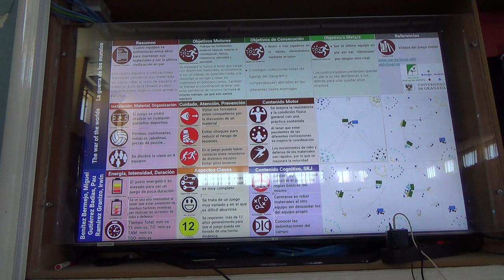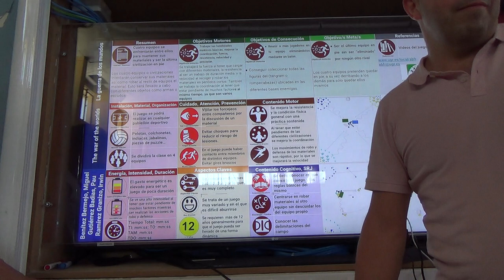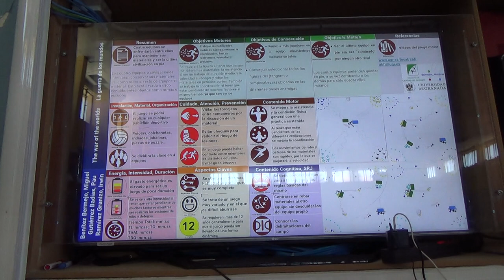La guerra de los mundos 4R 1/2 00363